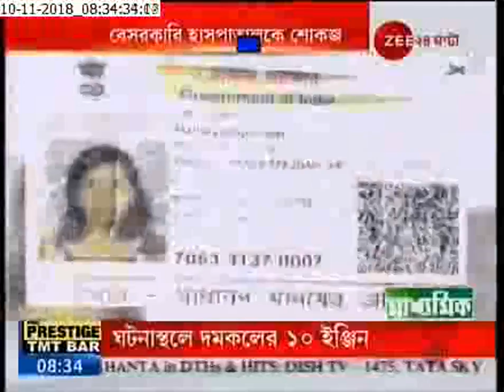Allegation in Organ Transplantation, private hospital show caused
অঙ্গ প্রতিস্থাপনে অনিয়মের অভিযোগ, শো কজ বেসরকারি হাসপাতালকে